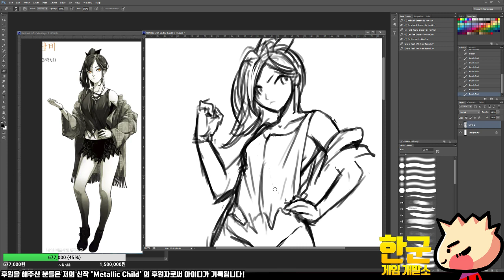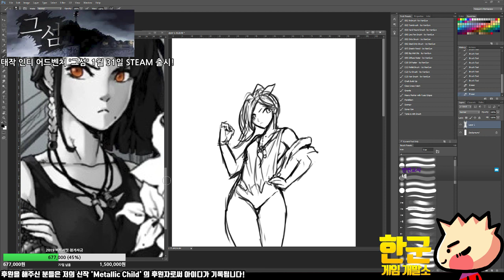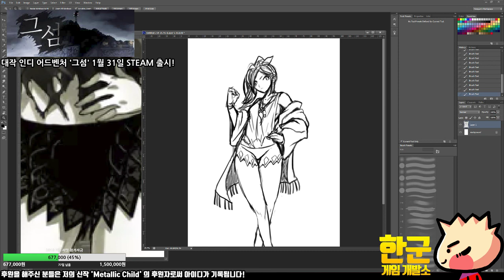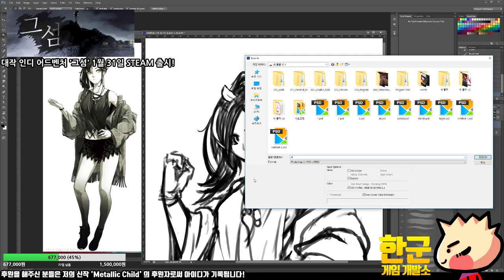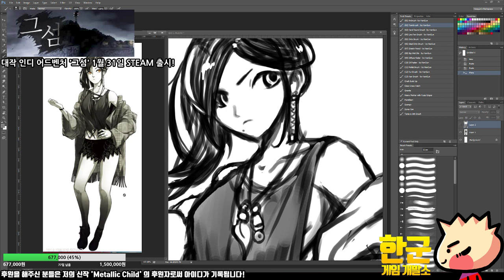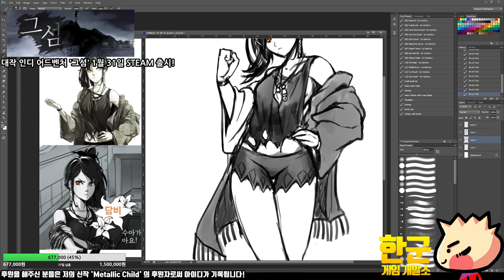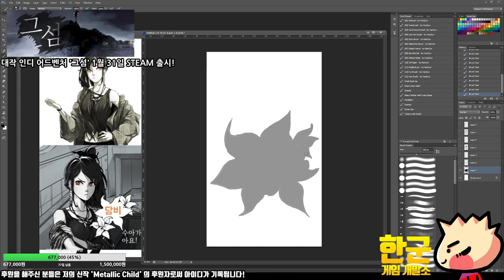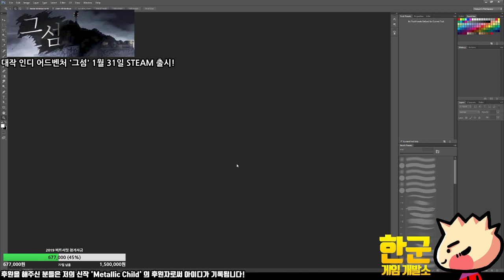인디 어드벤처 게임 '그섬' 담비 팬아트 그리기